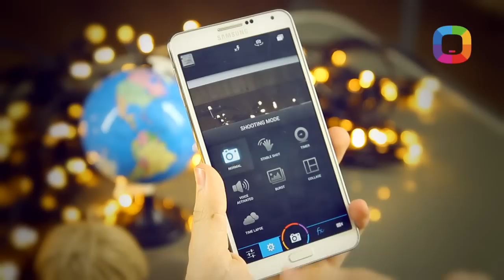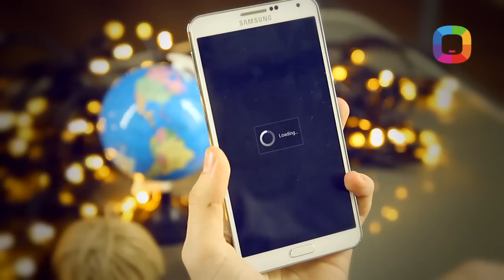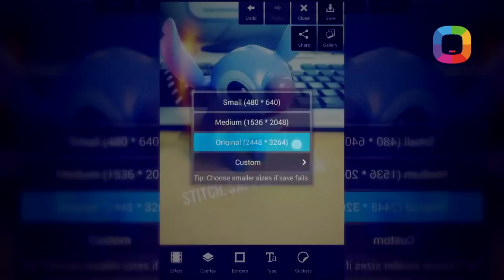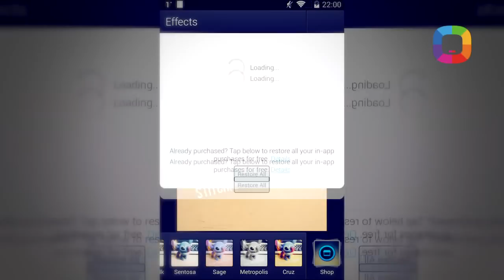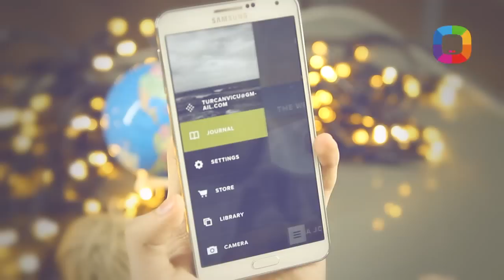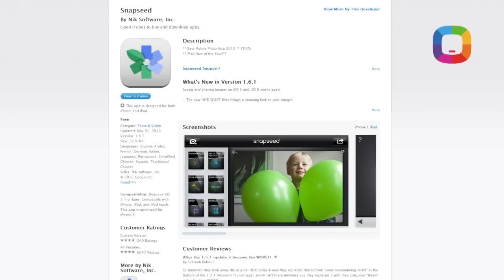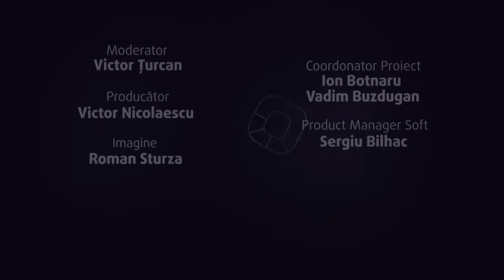13. TOP 5 Aplicații Foto - Review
Azi testam Camera Zoom Fx, Pixlr Express, Photo Editor by Aviary, VSCO Cam, Snapseed, Super Camera (Windows Phone).

Ești pasionat de fotografie? Îți place să faci poze pentru Instagram? De la borș până la mușchi - toate în cel mai recent episod din Laboratorul Darwin - TOP 5 Aplicații Foto!

Prezentator: Vicu Țurcan (Pro Grafics)
Producător: Victor Nicolăescu (Pro Grafics)
Director de Imagine: Roman Sturza (Pro Grafics)
Product Manager Soft: Sergiu Bîlhac (Darwin)
Coordonatorii proiectului: Vadim Buzdugan & Ion Botnaru (Darwin)